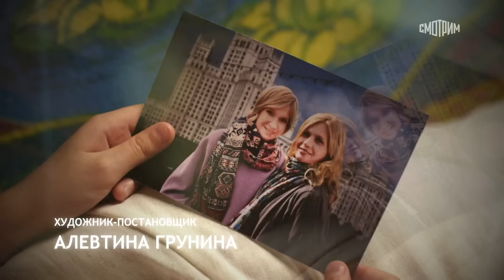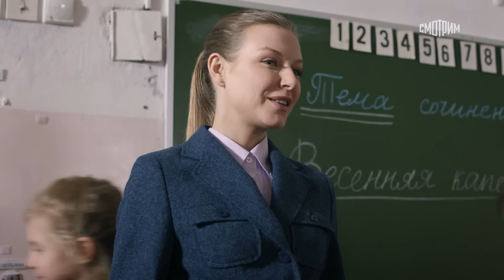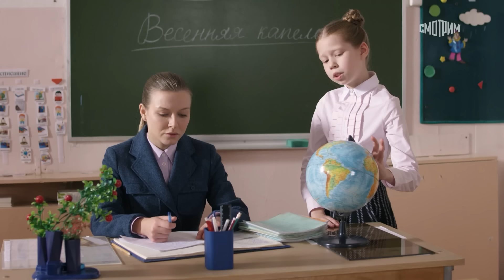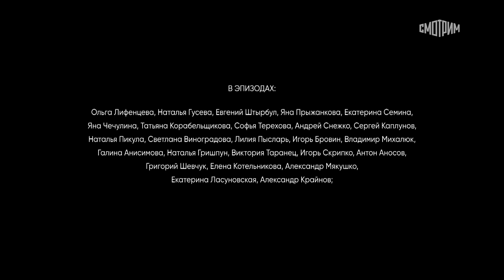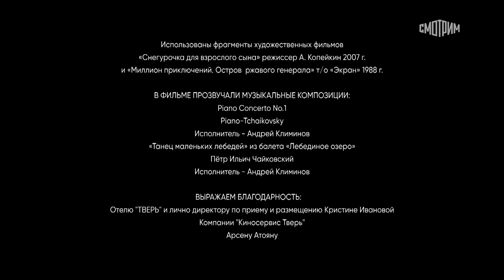Миленький ты мой: 3 серия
Полина оставляет маленькую дочь Лиду на воспитание бабушке и отправляется Москву, чтобы работать у своего давнего кумира – знаменитой актрисы Краснопевцевой. В столице она всё реже вспоминает о дочери... Окончив школу, Лида выходит замуж за Диму. Она счастлива в семейной жизни, но внезапно на пороге дома возникает мать. Полина тяжело больна, и Лида берет заботы о здоровье матери на себя. Дима не поддерживает супругу, и от семейной идиллии не остается и следа. Лиде приходится начать все с чистого листа, и судьба приводит ее в Москву, как когда-то Полину. Удастся ли Лиде не повторить участь матери и несмотря ни на что стать счастливой?